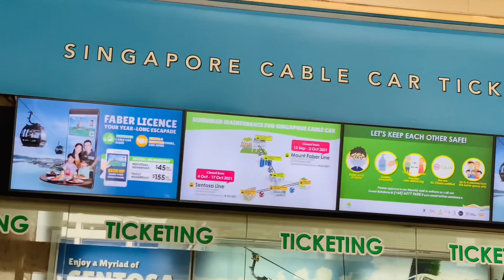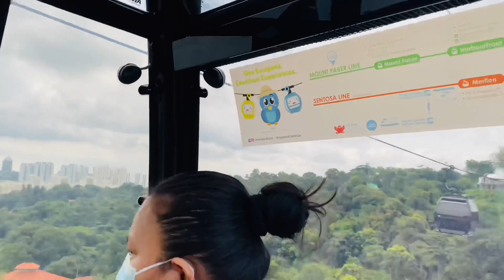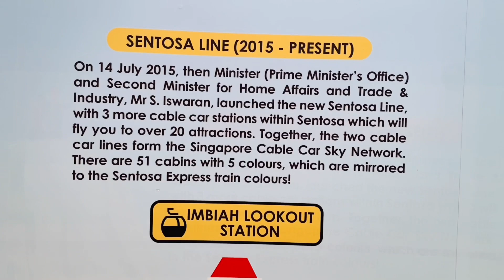SINGAPORE:Cable car ride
Thrilling yet fun ride at Singapore Cable Car Sky Network with my family.It is one of the must visit attraction of Singapore from where we can enjoy the greenery of Singapore, Resorts World Sentosa’s Adventure Cove and many more attractions of Sentosa.